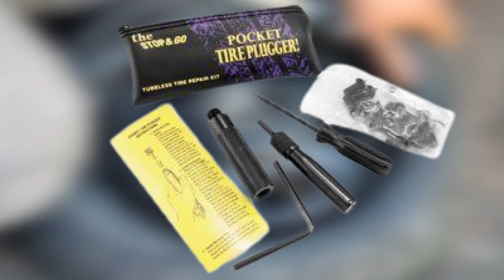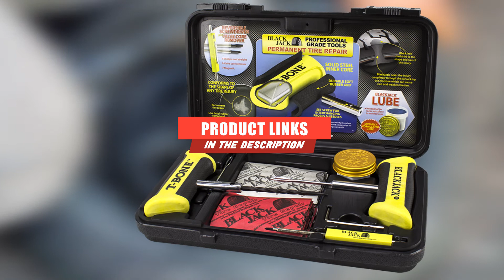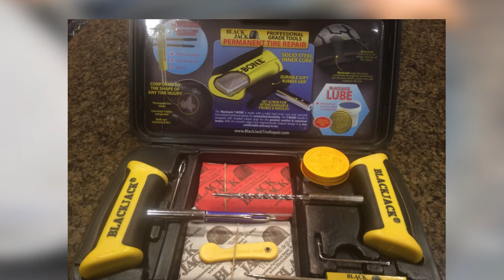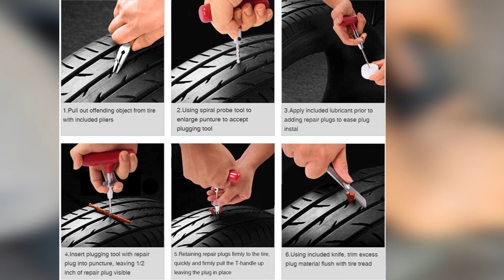Best Tire Repair Kit In 2021 - Top 10 Tire Repair Kits Review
Links to the best Tire Repair Kits we listed in today's Tire Repair Kit review video:

1. TECCPO 100-Piece Tire Repair Kit
2. Rhino USA Compact Tire Repair Kit
3. Most Innovative Kit: Stop & Go Tire Plugger
4. Tooluxe 35-Piece Set
5. BETOOLL 22-Piece Tire Repair Kit
6. AUTOWN 62-Piece Tire Repair Kit
7.  Blackjack Tire Repair Tool
8. Boulder Tools 56-Piece Tire Repair Kit
9. MAIKEHIGH 66-Piece Tire Repair Kit
10.  ORCISH 98-Piece Tire Repair Kit

What are the Best Tire Repair Kits in 2021?

In today's video we reviewed the top 5 best Tire Repair Kits on the market in 2021. We made this list based on our personal opinion and we ranked them in no particular order, after doing our research based on their prices, quality, durability, brand reputation and many more.

After watching this video you will know which are the best budget, top selling and top rated Tire Repair Kits on the market today.

If you choose from this list you can be sure that you buy one of the best Tire Repair Kit available today.

Portions of footage found in this video are not original content produced by Auto Gear team. Portions of stock footage of products were gathered from multiple sources including, manufactures, fellow creators and various other sources.